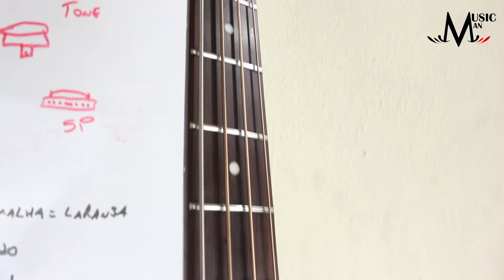FICOU NOVO OUTRA VEZ! - Restauração/Baixo Koyott | O Músico